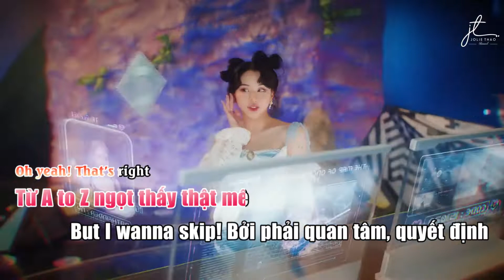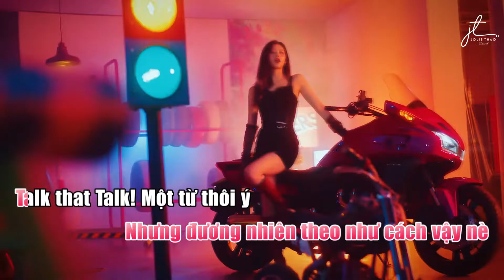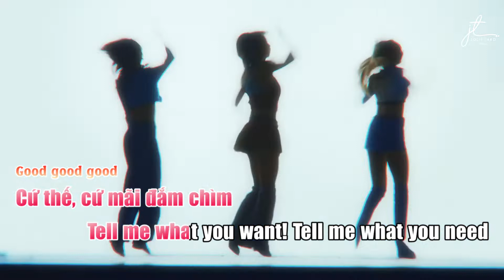【Karaoke Việt】 Talk that Talk - TWICE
[Lời Việt] Talk that Talk - TWICE

♩ Song: Talk that Talk
♬ Artist: TWICE

▷ Vietnamese Lyrics, Kara: JolieT (Sernq)
▷ Mong mọi người để lại credit khi dùng lyrics

twice talk that talk lời việt
twice talk that talk vietnamese ver
twice talk that talk karaoke việt
twice talk that talk karaoke việt + audio

Cảm ơn vì đã quan tâm đến những video của tui~❤❤❤